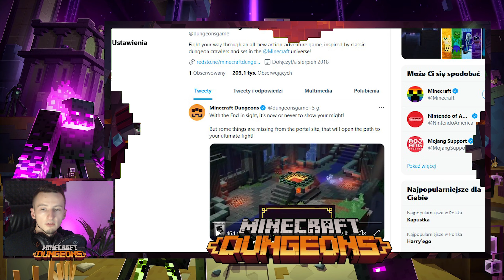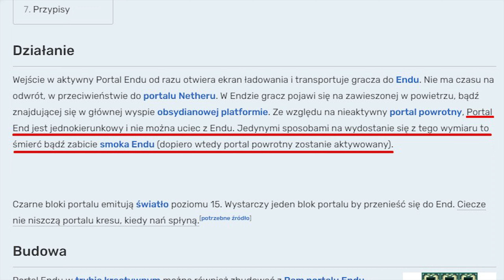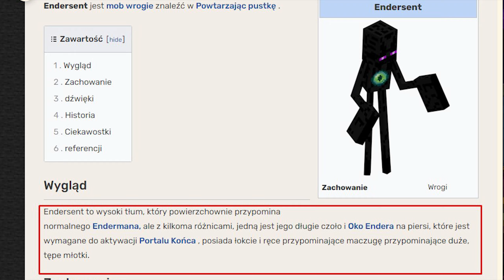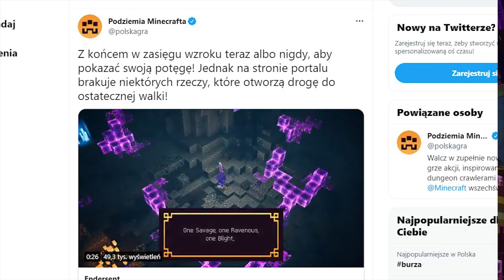PORTAL ENDU I OCZY ENDERA - Minecraft Dungeons Echoing Void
Echoing Void DLC i kolejna dawka newsów na temat nowego Minecraft Dungeons Echoing Void. W tym odcinku omówimy sobie Portal Endu oraz zaprezentowana w trailerze mechanika zbierania Oczu Endera. Będziemy musieli pokonać aż 6 Endersentów a każdy znich będzie władać trochę inną mocą. O co chodzi? Zapraszam na odcinek!😎👋

Jeśli trafiłeś na mój film daj znać, zostaw coś po sobie 😎👋

🎥 ODCINKI: WTORKI / CZWARTKI / SOBOTY
🔴 LIVE w każdy PONIEDZIAŁEK 19:00
❤️ Walnij SUBA! ❤️ Aby być na bieżąco z każdym filmem😎🍺